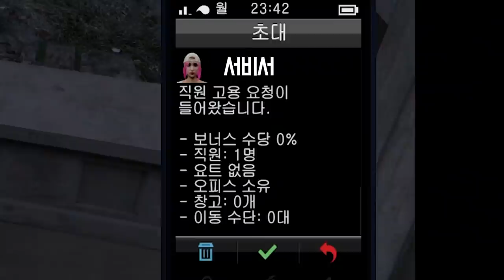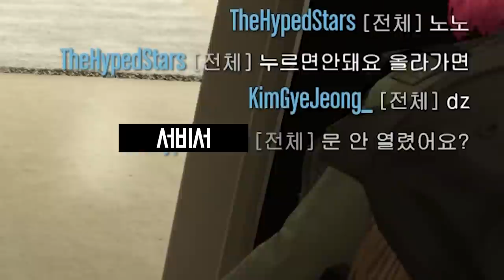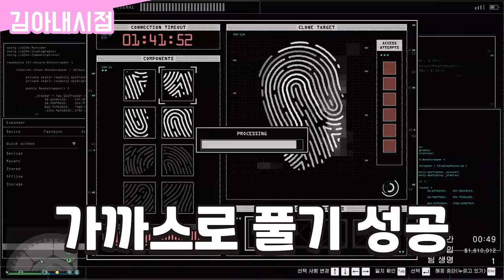부부 다이아 습격단 [GTA5]